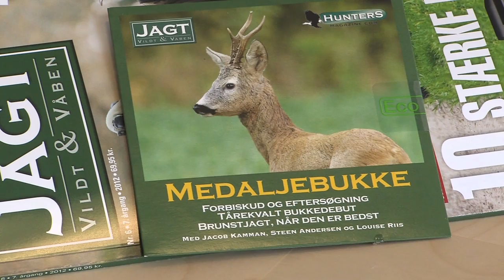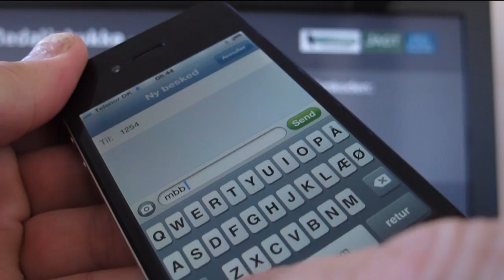Jagtfilm på den nye måde-YouTube sharing.mov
Jagtfilm på den nye måde - nu kommer de sammen med jagtbladet og man betaler via SMS.